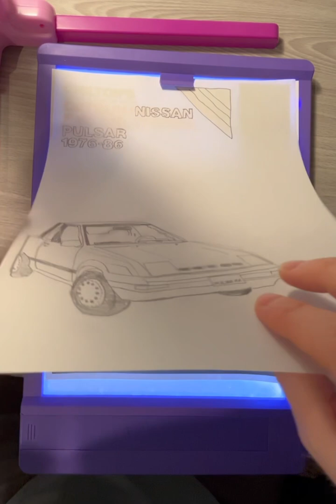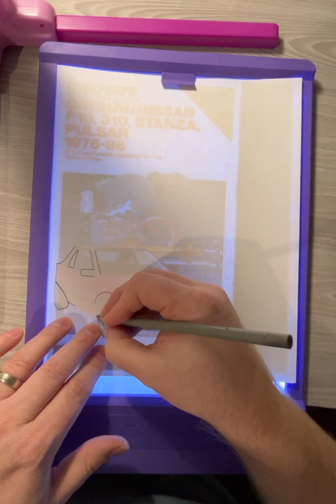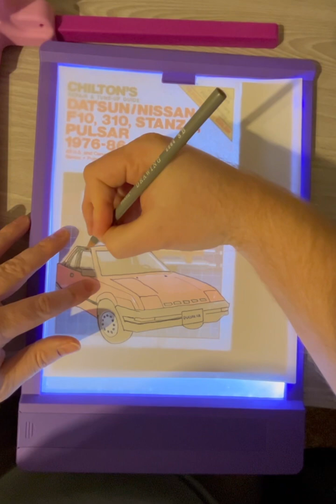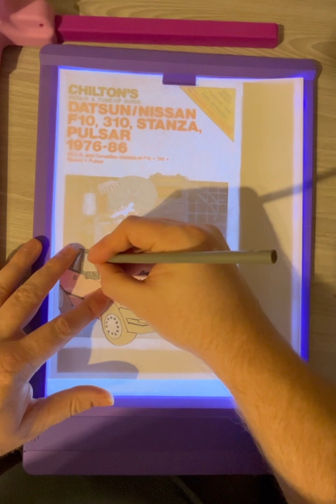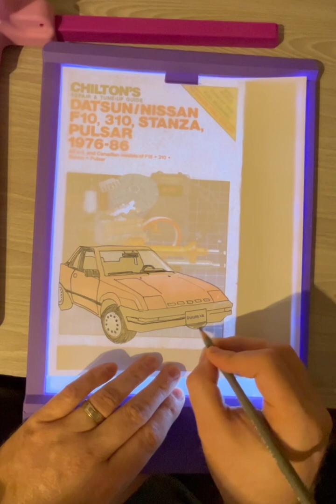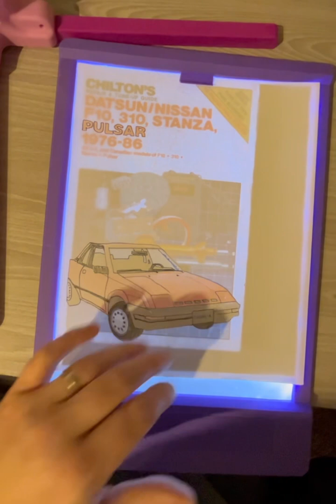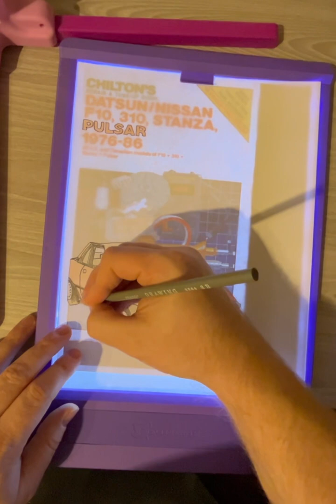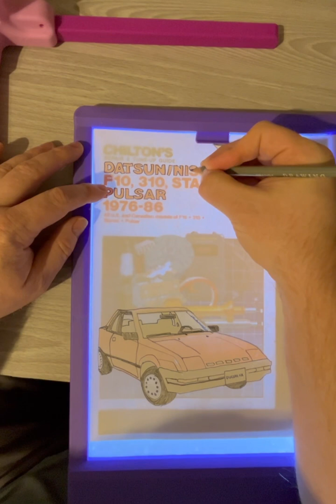ASMR Drawing Nissan Pulsar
ASMR drawing Nissan pulsar ASMR Drawing Nissan Pulsar Datsun chiltons ￼art